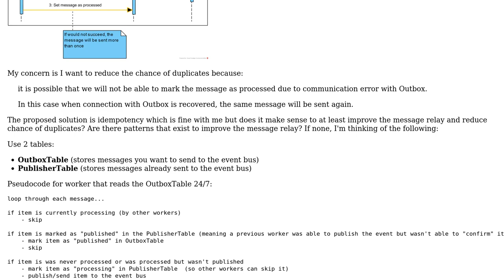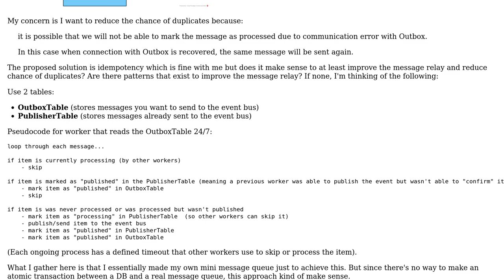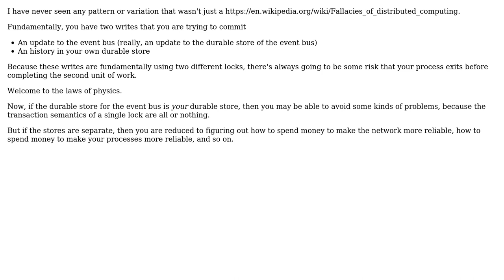Software Engineering: Reduce duplicates in outbox pattern in event driven systems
With thanks & praise to God, and with thanks to the many people who have made this project possible! You are responsible for your own actions.